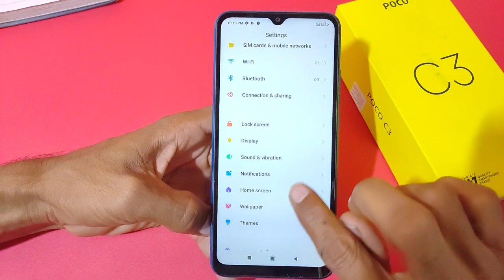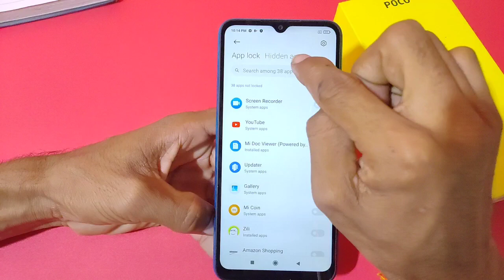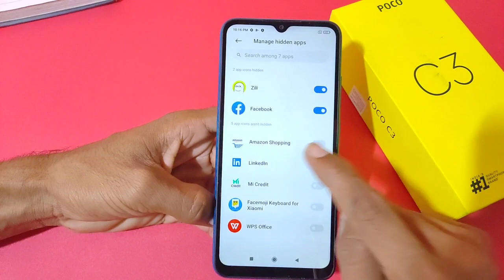How to Hide Apps in Poco C3 | Poco c3 Mein apps ko kaise hide Karen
How to Hide Apps in Poco C3